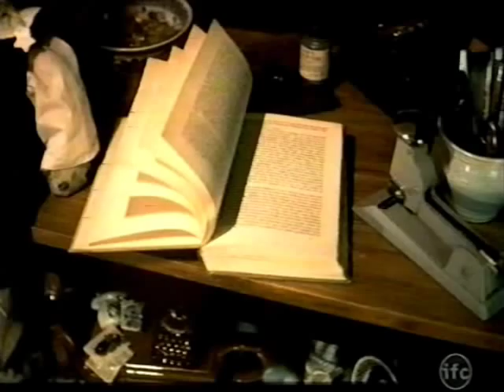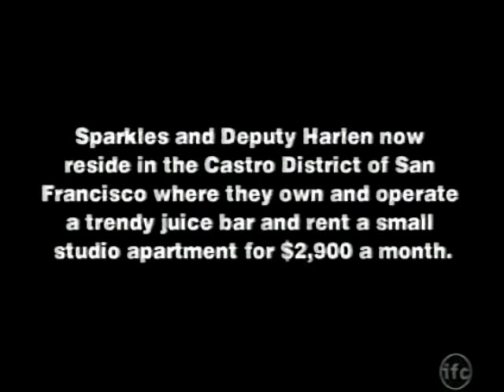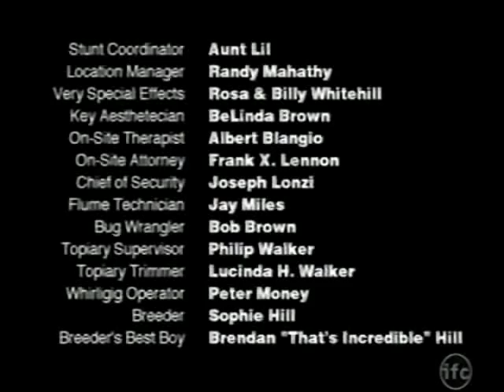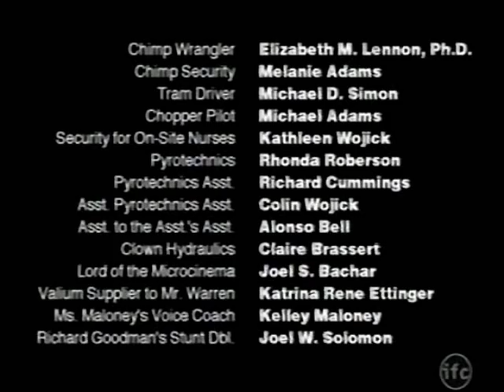das clown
1999

written & directed by tom e. brown

narration by john popper